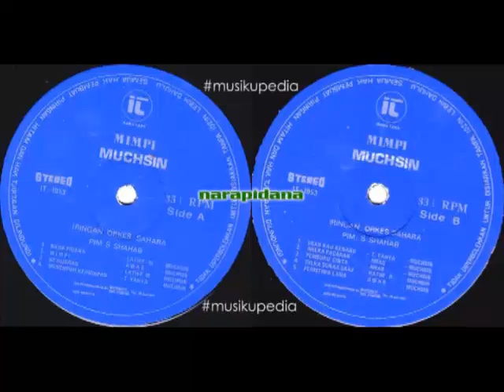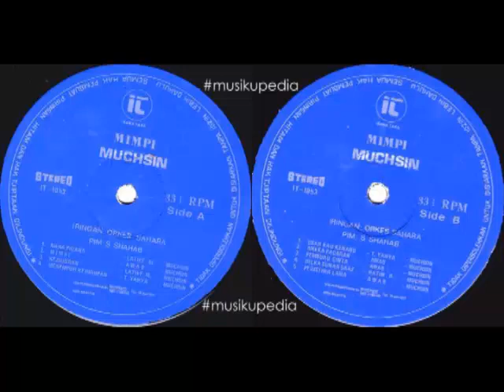(Full Album) Muchsin # Mimpi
1.   Narapidana (Latief M)
2.   Mimpi (Awab)
3.   Kejujuran (Latief M)
4.   Menempuh Kehidupan (T. Yahya)
5.   Usah Kau Kenang (T. Yahya)
6.   Aneka Pacaran (Awab)
7.   Pemburu Cinta (Awab)
8.   Dilka Sunaa Saaz (Hatim R)
9.   Persitiwa Lama (Awab)

Produksi : Irama Tara